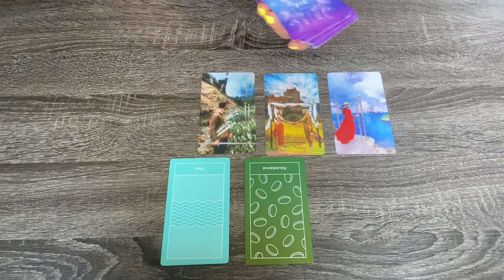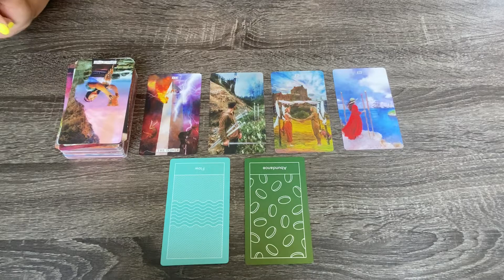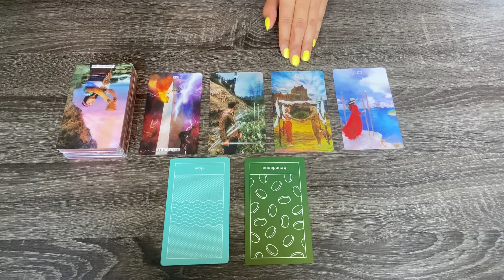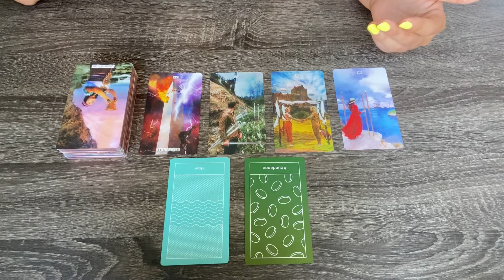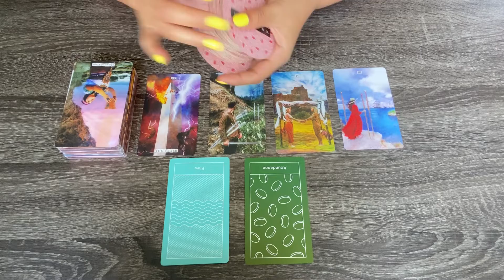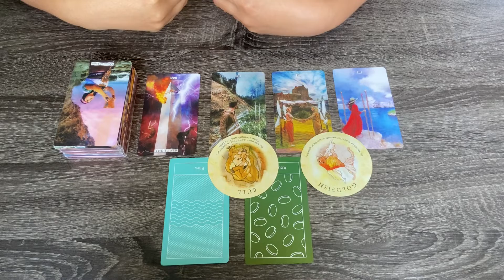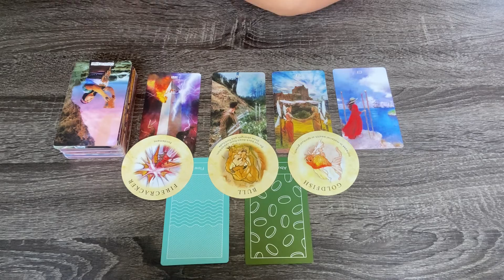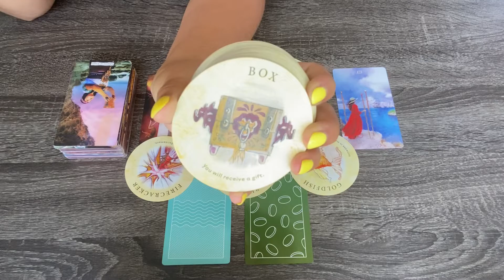TAURUS ♉️ BUILDING A NEW FOUNDATION 🧱 7/21-7/28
Hey Taurus Family!

This general message is meant for all Taurus placements! Including, but not limited to your Sun, Moon, and Rising placements. 💜